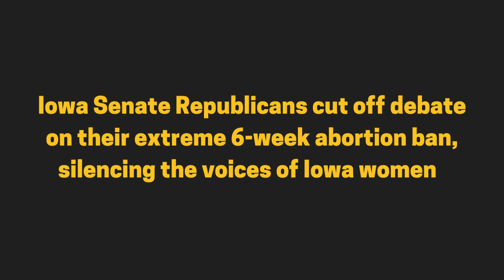Republicans shut down debate on extreme abortion debate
Senate Republicans literally rewrote the rules to restrict debate and prevent full consideration of an extreme 6-week abortion ban – and then they cut Sen. Sarah Trone Garriott off as she shared Iowans’ deeply personal stories.